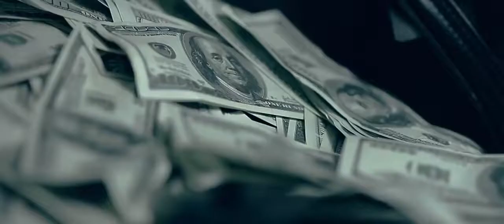MiyaGi Бонни Official Music Video HD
Miyagi, Эндшпиль Ft. Рем Дигга - I Got Love (Official Video)

Режиссер: Айсултан Сеитов
Оператор: Алексей Куприянов
Продюсер: Алексей Жуков
Второй режиссер: Рома Филин
Монтаж: Макс Шишкин
Цветокоррекция: Виталий Бужан
Гафер: Адриянцев Юра
Фокуспулер: Антон Ионов
Механик: Сергей Старостин
Оператор стэдикама: Анатолий Симченко
Post-production: Константин Карпеев
Технический директор : Никита Сафонов
Администратор: Ксения Савилова
Стилист: Лера Агузарова
Кастинг директор: Туран Курбанов